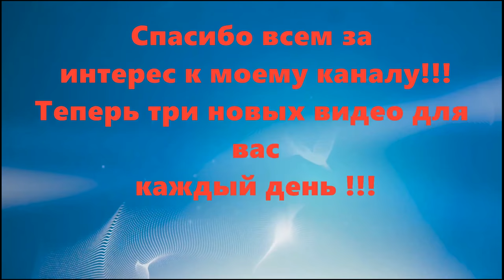Как очень быстро растопить засахаренный мед - Легко И ПРОСТО. Это вообще законно?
Как мгновенно растопить мед дома. Иногда трудно достать остатки мёда из различных стеклянных банок и этот метод отлично подойдет для густого мёда чтобы сделать мед жидким. Мёд – это сладкая, вязкая, тягучая жидкость, которую производят пчелы из цветочного нектара. Я Ed Black дам полезный совет, как очень быстро можно растопить засахаренный  мед для применения его в кулинарии или для кондитерских изделий

- все полезные советы, маленькие хитрости и идеи для дома

- все рекомендации и фишки для кухни

- советы и идеи от Эда